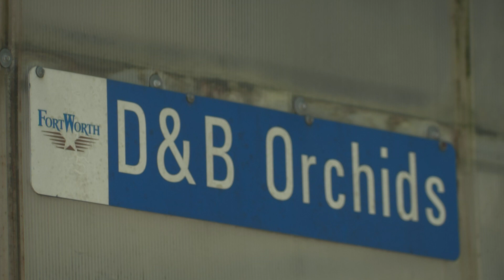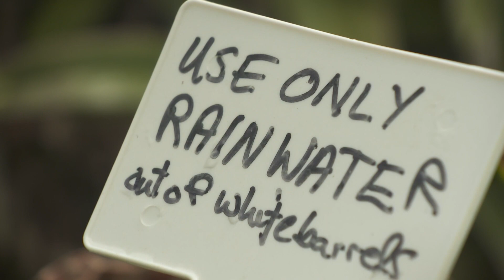North Texas rain harvesters taking advantage of wet month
Dotty Woodson is in her element when she is in her greenhouse. On Thursday, the now-retired water resource specialist hosted a garden club at her greenhouse in north Fort Worth.

She has been preaching water conservation and water harvesting for decades. And she can tell you most Texans aren't doing enough with our world's most precious resource.

Dotty collects rainwater in two 2,500 gallon tanks behind her greenhouse. The latest rain totals mean she can water her orchids without tapping into city water.